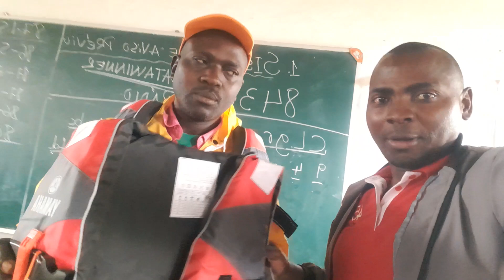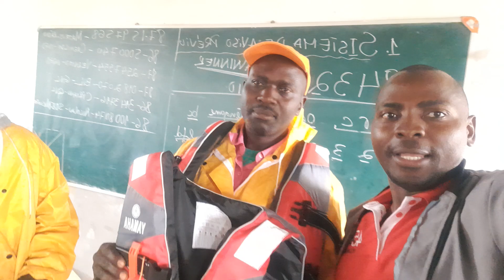Comité de Gestão de clamidade na localidade de Matengane.